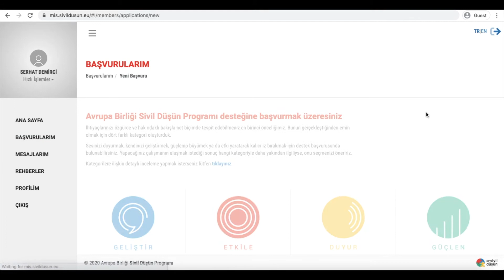Sivil Düşün, Djital Becerilerini Geliştir!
Merhaba!
Dijital becerilerinizi geliştirmek için gösterdiğiniz çaba takdire değer. Fakat gelin bugün bir değişiklik yapın, dünden daha çok  sivil düşünmeye başlayın.. Geliştir kategorisini seçip Sivil Düşün desteklerine başvurun!

Dijitalde ne yapmak istediğinizi gözden geçirin. Belki veri görselleştirmeyi merak ediyorsunuz ya da uzaktan eğitim tekniklerini öğrensem ne iyi olur diyorsunuz. Dijital bir aracı kullanmayı çözmek mi yoksa sosyal medyada içerik üretmek mi? En birinci ihtiyacınız hangisi? Bu iş için atölye ya da seminerlere katılabilir, eğitim alabilir, tecrübe sahipleriyle bilgi paylaşımı yapabilir ya da deneyip yanılmayı seçebilirsiniz.
Destek Sivil Düşün’de, yaratıcılık kısmı sizde.
Görüşmek üzere!